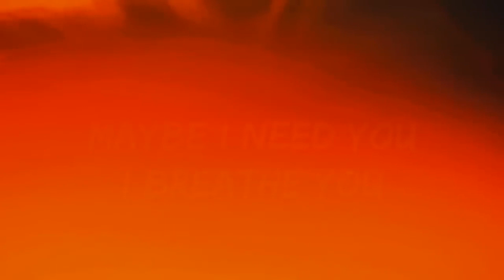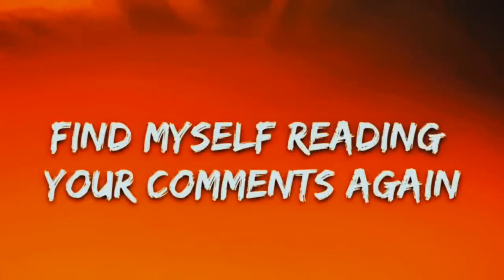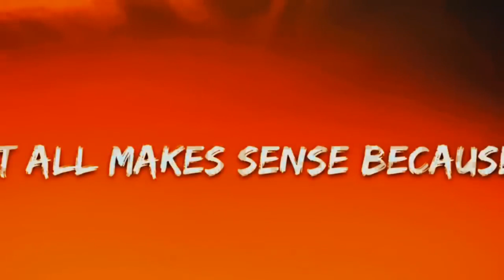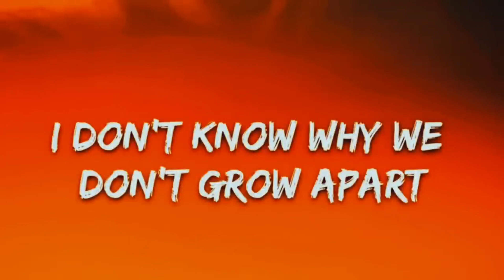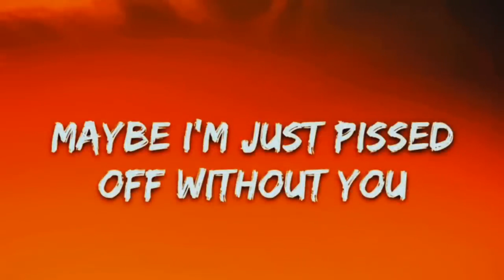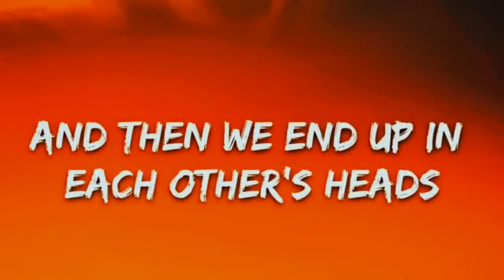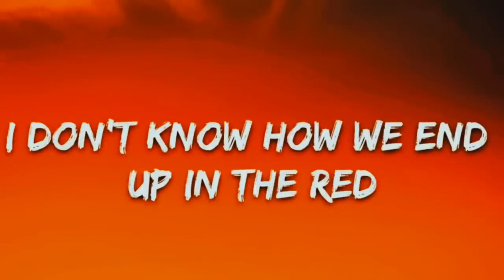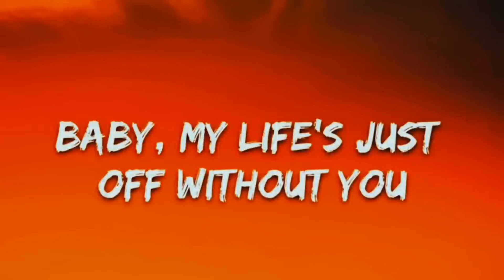COCO JONES - ICU (Lyrics) | [1 Hour Version]